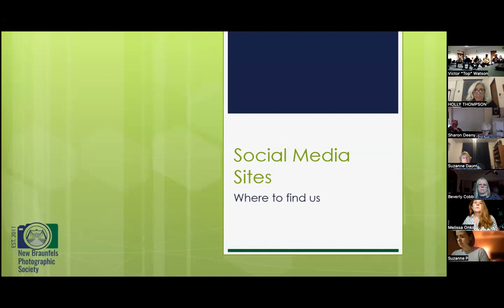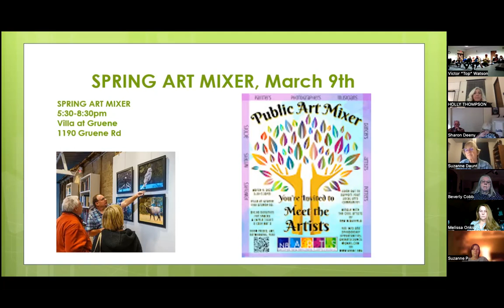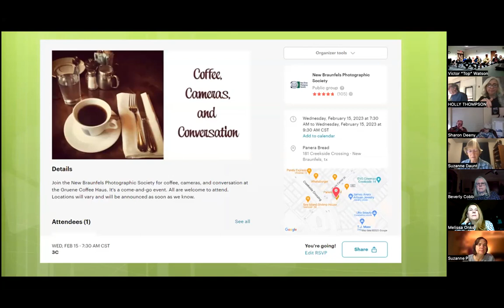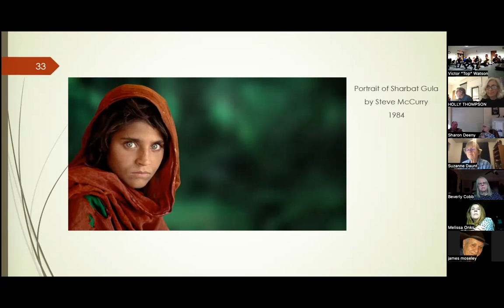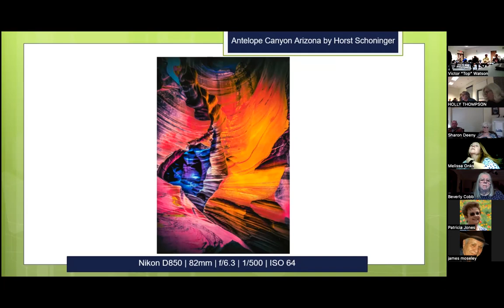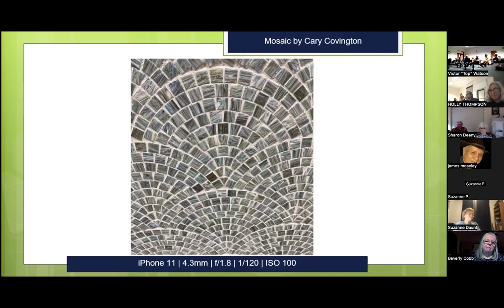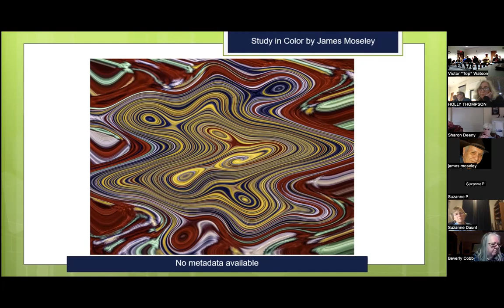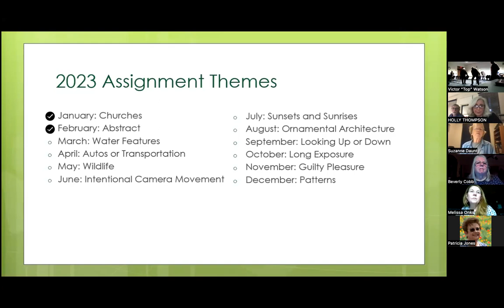NBPS February 2023 Monthly Meeting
The New Braunfels Photographic Society Monthly Meeting for February 2023, led by our President, Victor Watson live via Zoom and at the New Braunfels Public Library. We apologize for a minor technical issue between Zoom and the library's speaker system.